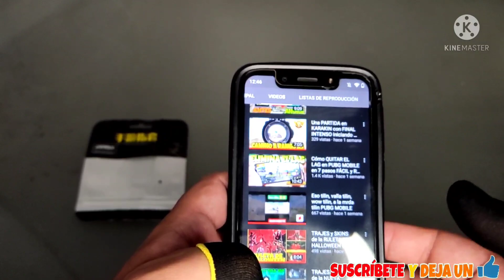DEDALES GAMER de verdad FUNCIONAN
Comentame que tal te pareció este vídeo y COMPARTELO PARA QUE MAS GENTE LO VEA !!

COMPRA TUS GUANTES GAMERS

🔴RECUERDA SEGUIR EL BLOG DEL CANAL DONDE PODRÁS ENCONTRAR TODAS LAS NOTICIAS DEL MUNDO GAMER  👇👇